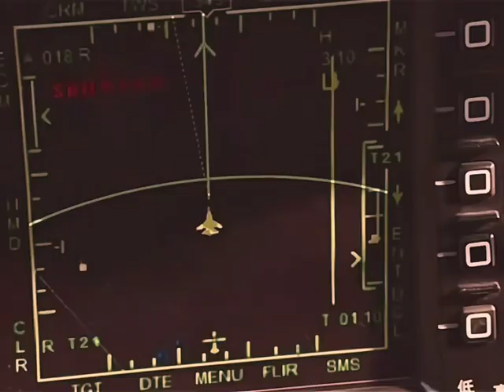forces lovers 💯 military messile targeting fantastic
forces lovers 💯 military messile target